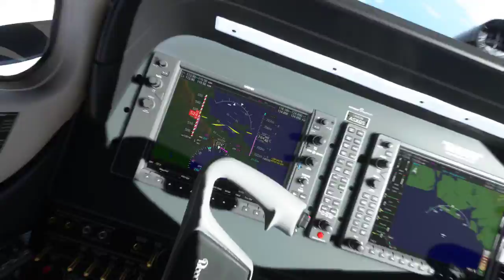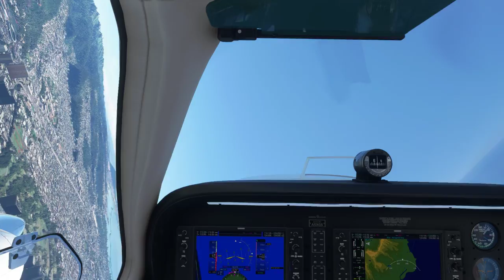MSFS What will happen when the plane is sent to outer space?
Game software：Microsoft flight simulator 2020

My computer：
CPU：I7-8700
GPU：Gigabyte GTX 1660 Gaming OC 6GB
Mother board：Gigabyte B360 Aorus Gaming 3 Wifi
HDD：WD1TB 64M 7200 rpm
Ram：8GB*2 2666
SSD：ADATA 8200PRO M.2 256GB
Power：振華550W銅牌